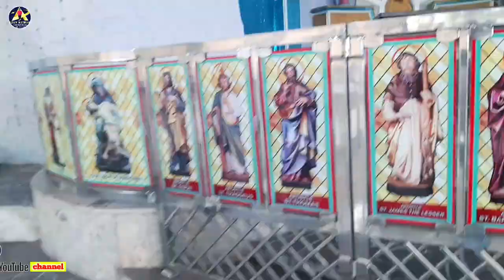విశాఖపట్నం మేరి మాత ఆలయం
విశాఖపట్నం మేరి మాత ఆలయం ROOS HILL CHURCH